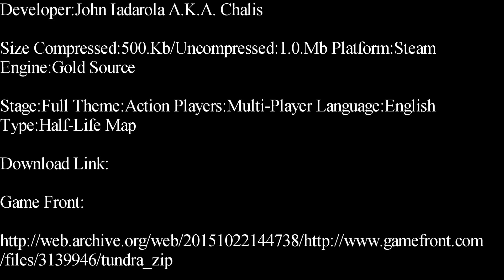Half-Life-Tundra Deathmatch Map Showcase